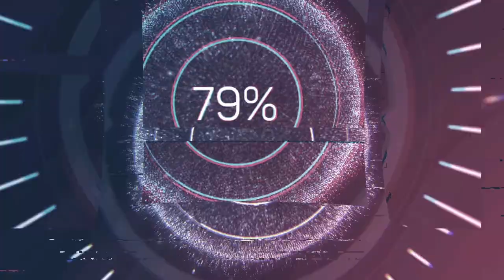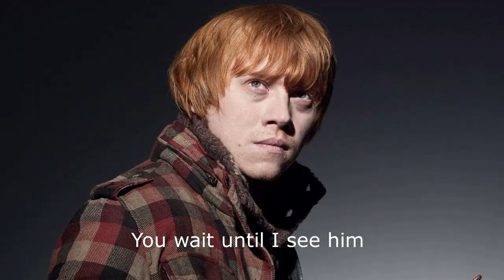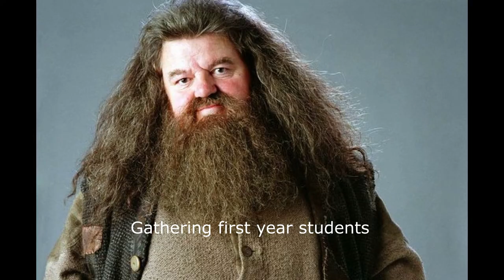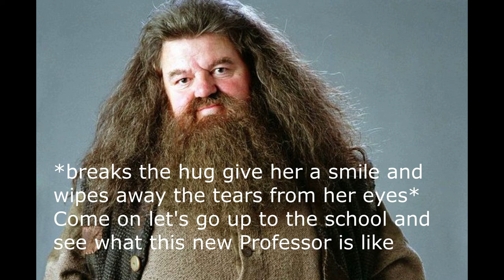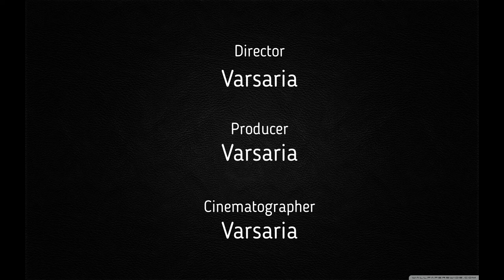Harry potter fan fiction After the war Episode 4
My own this Harry Potter story

This is my first Harry Potter fan fiction series if you think I can improve in areas please put in comments